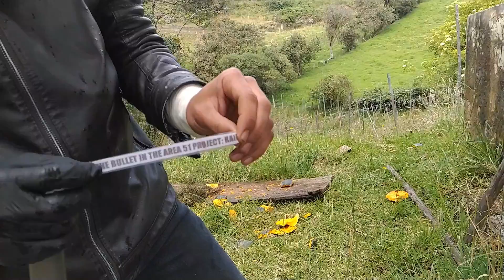BARRIL SIN FONDO PARA DESTROZAR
Este es el principio del fin, se viene algo especial y muy pronto serán testigos de ello.

Ayudó a que, lo que van a presenciar en estos días sea real.